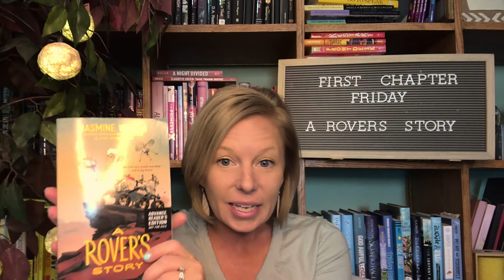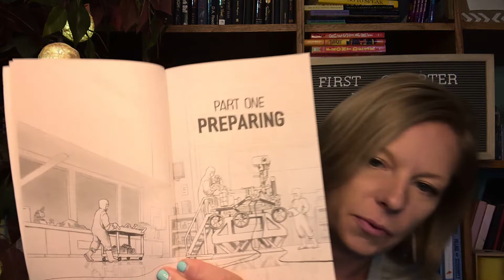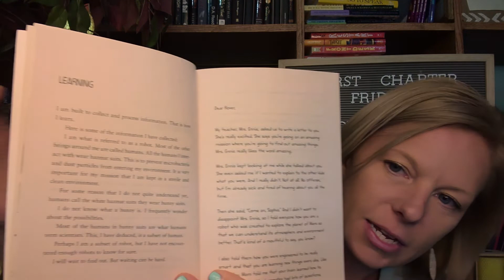First Chapter Friday A Rover's Story || Ch 1 Read Aloud and Author Interview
Friday, October 7, 2022 Each Friday I share the first chapter of a book perfect for middle school readers. Today's title is the newest from Newbery Honor Award winning author Jasmine Warga. A Rover’s Story is inspired by real science, and filled with a whole lot of heart. I adored everything about this Mars Mission story and know your readers will too.

Make sure you hang around for the whole video so you can listen to my interview with Jasmine after I read the first chapter.

Book Blurb: Meet Resilience, a Mars rover determined to live up to his name. Res was built to explore Mars. He was not built to have human emotions. But as he learns new things from the NASA scientists who assemble him, he begins to develop human-like feelings. Maybe there’s a problem with his programming…. Human emotions or not, launch day comes, and Res blasts off to Mars, accompanied by a friendly drone helicopter named Fly. But Res quickly discovers that Mars is a dangerous place filled with dust storms and giant cliffs. As he navigates Mars’s difficult landscape, Res is tested in ways that go beyond space exploration. As millions of people back on Earth follow his progress, will Res have the determination, courage—and resilience—to succeed… and survive?
The One and Only Ivan meets The Wild Robot in this unique and deeply moving middle grade novel about the journey of a fictional Mars rover, from the Newbery Honor–winning author of Other Words for Home.

Want to increase student engagement? Try these First Chapter Friday worksheets, with both generic response and novel specific sheets for each video in this playlist! This pack includes the BOOK COVER EXAMINATION WORKSHEET as well.

Get your copy of A Rover’s Story at your school library, local indie bookstore

Scoop up a FREE motivational quote poster set for your classroom and then check out all of my educational resources in my virtual city WordNerdopolis’ school!